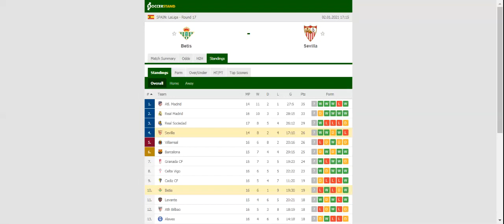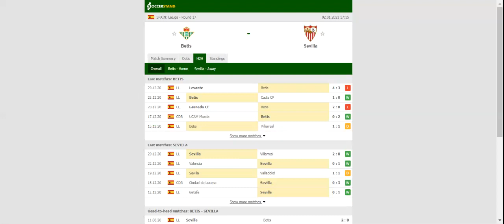BETIS VS SEVILLA PREDICTION & BETTING TIPS - 02/01/2021